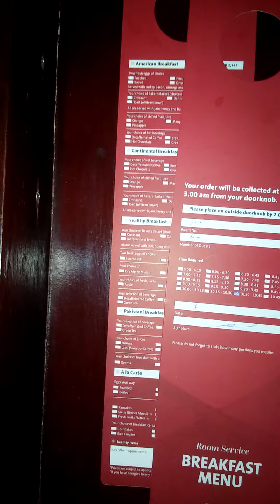Five Star mövenpick hotel checked in Karachi | Karachi 5 Star Hotel Vlog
Karachi five-star hotel vlog,
Karachi five-star hotel,
Karachi 5-star hotel,
Karachi five-star hotel vlog about